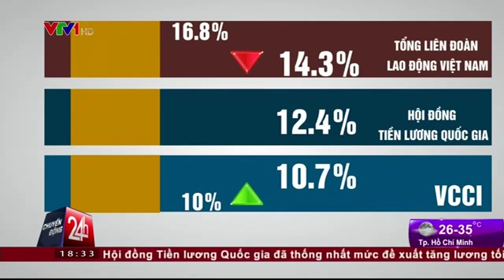NÓNG: TRANH CÃI MÃI...LƯƠNG CŨNG CHỈ TĂNG ĐƯỢC HƠN 12%